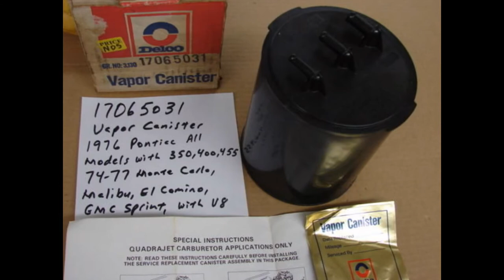17065031 NOS GM CHARCOAL CANISTER 1976 TRANS AM GRAND PRIX MONTE CARLO MALIBU 1974 1975